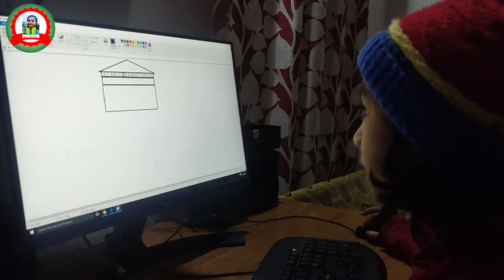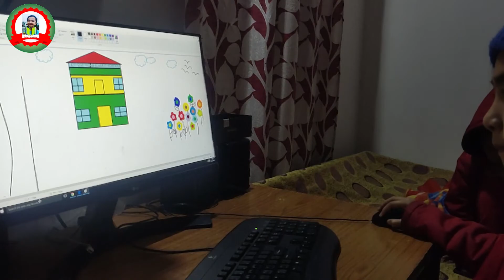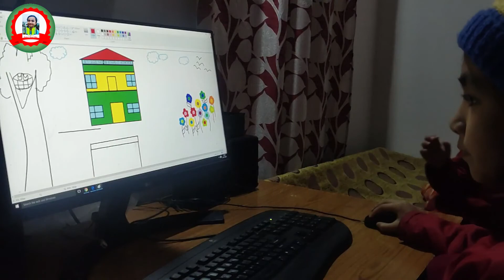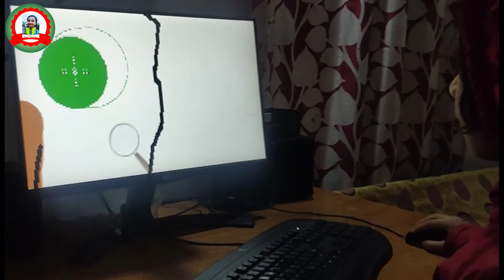Drawing in Computer | Try to Draw in Computer Paint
Drawing in Computer | Try to Draw in Computer | Computer Drawing

Learn about Nursery Rhymes: Rhymes Song Rain Rain come again, Jony Jony, London Bridegs, ABCD Songs